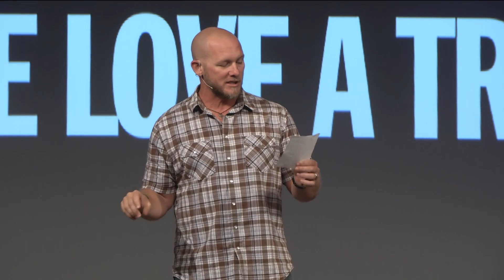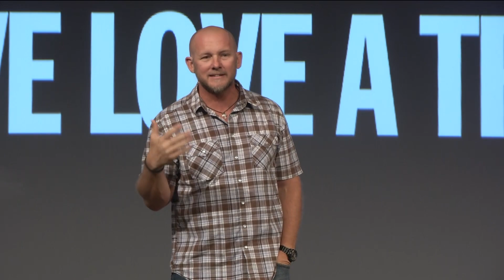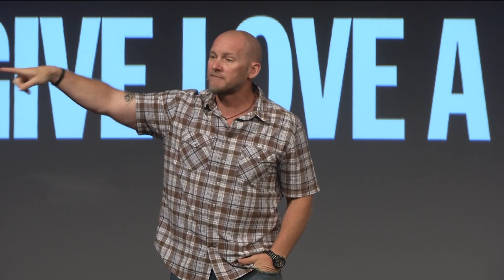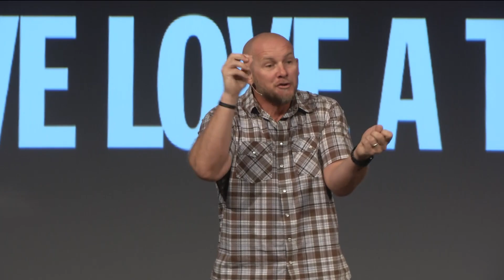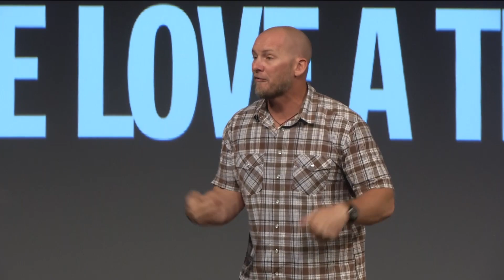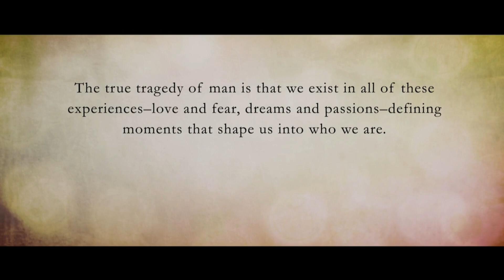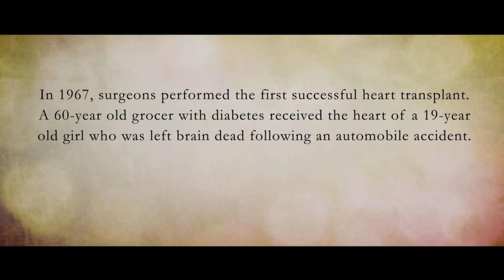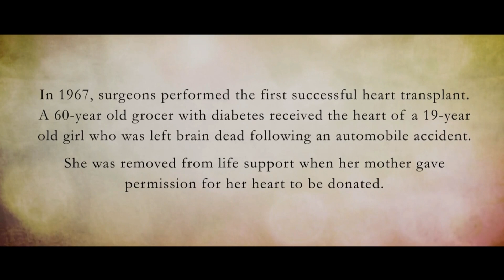1 John - Wk 11: Love Sacrifices